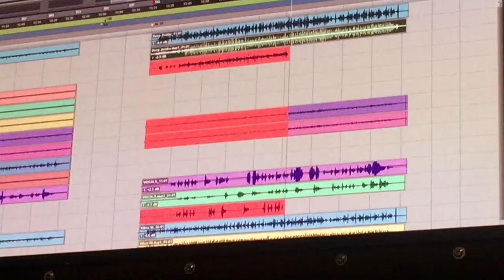Living Africa - Klangraum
Video zum Track "Dancing Round the Fire " des neuen Klangraum Library Release "Living Africa"

Bernhard Hering: Marimba, Vibraphon, Komposition
Maximilian Hering: Schlagzeug
Tilmann Höhn: Gitarre, Komposition
Matthias Krüger: Bass, Komposition
Yvonne Mwale: Gesang
Mohamed Twaba: Percussion